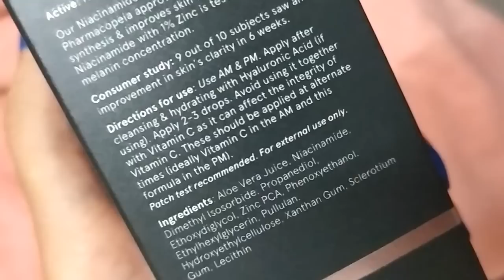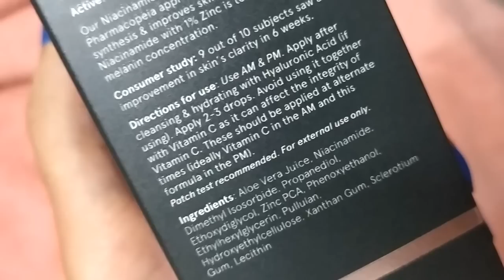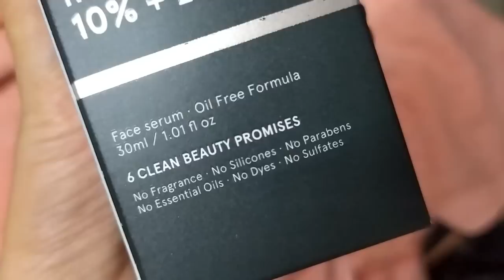*New* minimalist Niacinamide 10% + Zinc Serum | Detailed Review After 2 weeks with Live Clips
Hey guys, on this channel you will find honest reviews of the beauty products and live experiments. So that you can decide for yourself whether you want to buy the product or not.

Ring light and set up I use for videos

1. Re'equil
2. Plum
3. Wow Aloe
4. MamaEarth Vitamin C
5. Himalaya

Morning Skincare
Face wash
Toner
Serum
minimalist. 10% niacinamide
Moisturizer
Night Skincare
Facewash
Toner
Serum
Moisturizer
under eye cream
Lipa Balm

Re'equil Face Wash
Re'equil Toner
The body avenue toner
Plum Green tea moisturizer
Wow Hyaluronic water gel
MamaEarth Skin Plump serum

La Organo Aloe vera gel
Dot & key acne defense face mask

La Organo Argan Shampoo
The Indie Earth Onion Oil
MamaEarth Neem Tea Tree Face Mask
Wow Ubtan Face Pack

Best Under eye cream The body avenue
Captain Thug Retinol Serum
minimalist. 10% niacinamide
Dot & key 10% AHA + 2% BHA peeling Solution
Wow SPF 55 Sunscreen
Trycone SPF 60 Ultra Matte sunscreen

 Must Haves from MamaEarth, Wow and Body Cupid for oily sensitive acne-prone skin
MamaEarth
1. Neem Tea Tree & VitaminC face Mask

2. Skin Plum Face Serum & VitaminC Cream

4. Castor Oil

Wow SkinScience
1. Ubtan Face Pack
2. Vitamin C 20% face Serum
3. Coconut Perfecting Face Cream
4. Sunscreen
5. Coconut Hair Mask and Shampoo

Body Cupid
1. Cucumber & Melon Body Mist
2. Sweet Passion & Aqua Wave Perfumes
3. Pink Rose & Aqua Wave Body Wash
4. Deep Clearing face wash with Hylauronic  Acid & Vitamin E